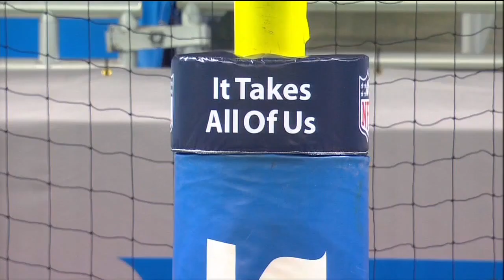Matthew Stafford explains why he was on a knee during anthem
Matthew Stafford explains why he was on a knee during anthem | Brad Galli has more